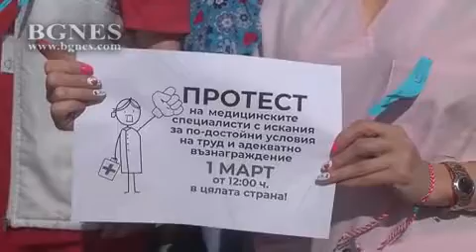Медицински сестри протестираха и в Русе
Медицински сестри, акушерки и лаборанти в цялата страна излязоха на протест за по-достойни условия на труд и заплати. /БГНЕС